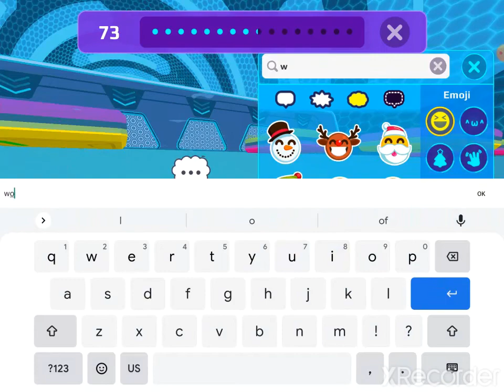The ice skating shoes glitch on ground and I used it in the crazy run and see what happened😲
In this video I will play PK XD and I will show you how to use the ice skating shoes on the ground and I did another glitch to if you want to see it watch the full video and if you enjoyed the video don't forget to like and subscribe and share the video with your friends bye and see you in the next video